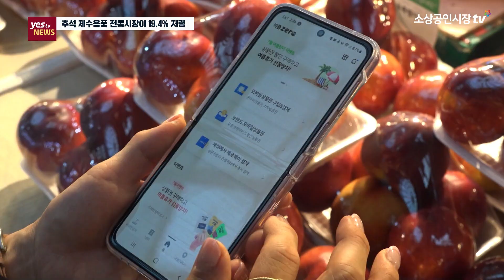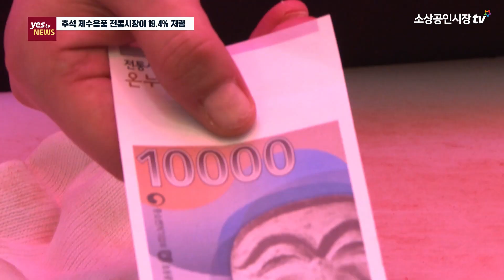[yestv뉴스] 추석 차례상, 시장 29만원 vs 마트 36만원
추석을 앞두고 중소벤처기업부와 소상공인시장진흥공단이 전통시장과 대형마트의 제수용품 가격을 비교했습니다. 4인 기준으로 전통시장이 약 7만 원 정도 저렴한 것으로 나타났는데요. 채소, 수산물, 육류 순으로 전통시장이 가격우위를 차지했습니다.